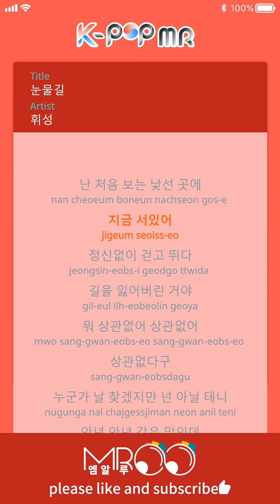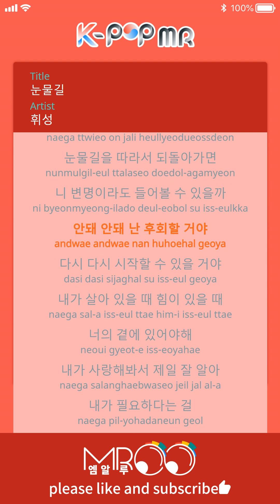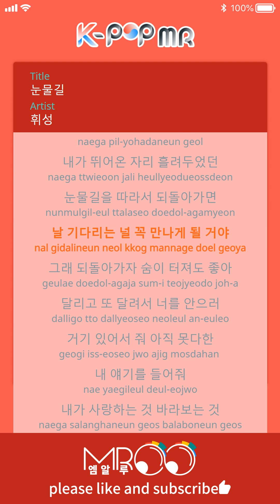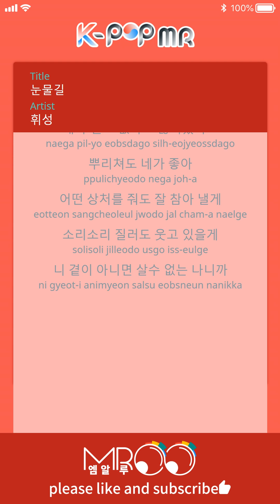Road Of Tears - Whee Sung (With Melody Ver.)ㆍ눈물길 휘성 [K-POP MR★Musicen]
[Eng_Sub]

I found a person, a person
that I shouldn’t love
I shouldn’t, I shouldn’t, I shook
him off several times

I made that person cry because
of my severely bad obsession
If the tears steal
the heart and disappear
It seemed like he’ll come to me

I believe that I love you,
shaking me up crazily
my swaying love
In case you get scared
and hide if I go to you
Though it hurts to death,
I only look at you

One day, one day, we saw
each other for the first time
Suddenly, I’m out of breath
and my painful memories
Have all disappeared

Though it may not be now,
I can feel the trembling you
Because my heart knows you,

If the tears knew my heart…

ⓒMusicen. MROO"